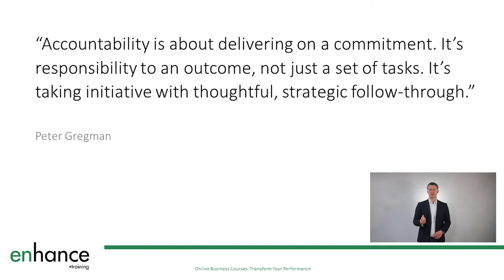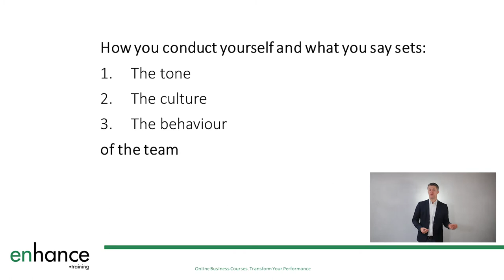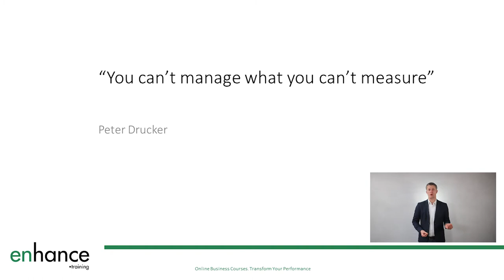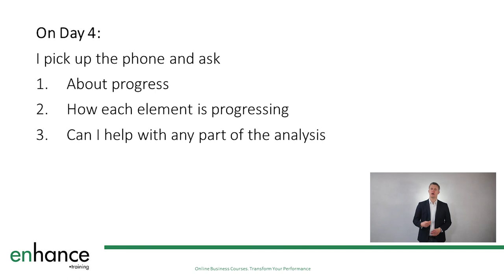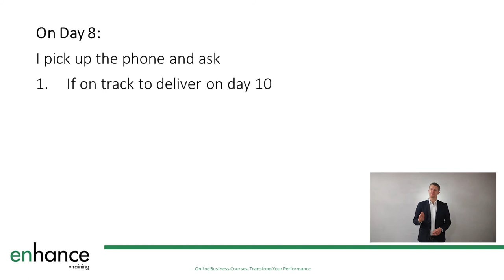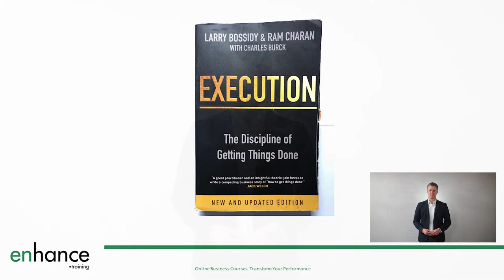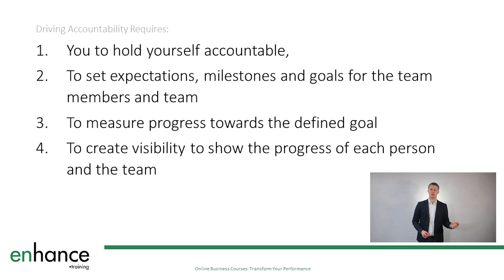How to Increase Accountability in My Team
How to increase accountability in my team is a question that I have been asked many times by clients, team members and colleagues.

In this video, I explain why many managers find holding team members to account difficult and go through what you should do to make increasing accountability in your team much easier.

The benefits you get of increasing accountability in your team in terms of team performance and team morale far outweigh the work to increase accountability. Increasing accountability makes managing teams a lot easier and is an essential step in creating high performing teams.

How to increase accountability in a team is one of the essential skills of leadership and team management. I take you through my experiences and what has worked for me in many businesses include business turnaround and high growth business were team accountability is vital.

“How to Increase Accountability in My Team” has 7 key actions for you to take for creating and increasing accountability. Each will help you create the foundations to improve employee engagement, the team culture and team performance.

Setting expectations clearly and then following-up regularly are probably the two actions that are practiced the least by new and junior managers, yet both are vital to creating an accountability culture within your team.

I have had to take a team with very low team morale, with low accountability, in a failing business and turn around their performance and morale to deliver results to ensure the company did not fail. I used exactly the steps I go through in this video to achieve a dramatic team and business turnaround.

Use the tips and examples within this video to improve your management skills and leadership skills and enjoy managing and leading your team!

00:00 Intro
02:17 Why Accountability is so Critical
03:01 The Impact on Team Morale
04:25 Setting Expectations, Milestones and Goals
06:03 Lead from the Front
06:57 Measure Progress
08:38 Create Visibility
09:48 Give Feedback
10:57 Always Follow-up
13:39 Further Reading
14:12 In Summary

If you have any questions or comments, please leave them in the comments section. I will respond to each one as quickly as possible.